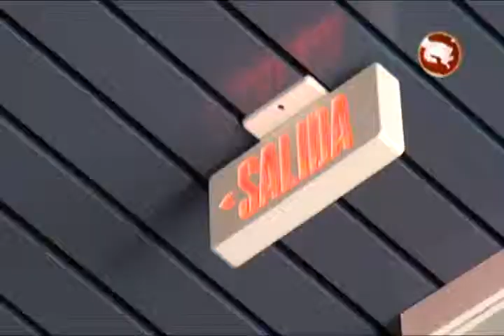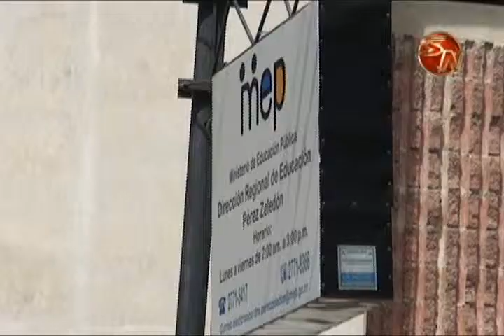LA REMODELACION DE LA DIRECCION REGIONAL DEL MEP EN PEREZ ZELEDON ESTARA LISTA EN AGOSTO